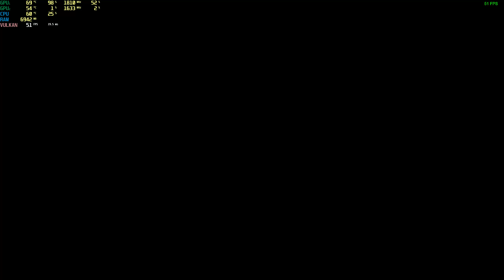Wolfenstein The New Colossus 4K & 1800P 60FPS TEST- I7 4770K & GTX 1070 SLI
Wolfenstein  The New Colossus 4K & 1800P TEST- I7 4770K & GTX 1070 SLI